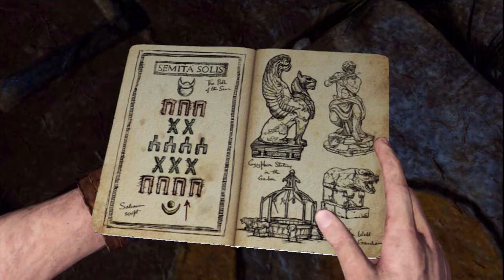Uncharted 3 - PUZZLE FAIL! - Let's play HD - Ep 13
Hey everyone, this is where you get your weekly dose of Drake!

Spare tags again-  ignore these ;)